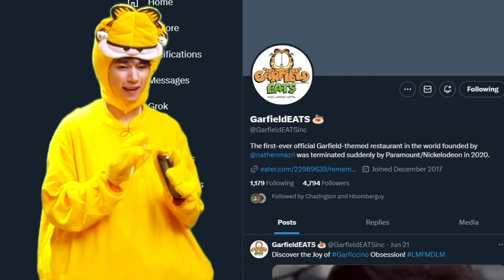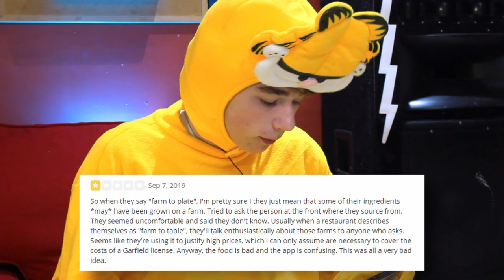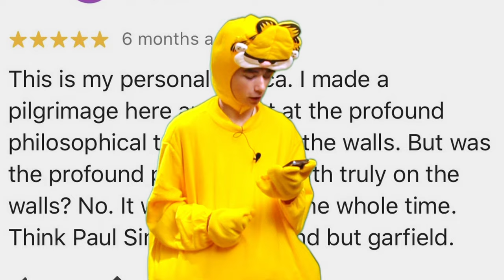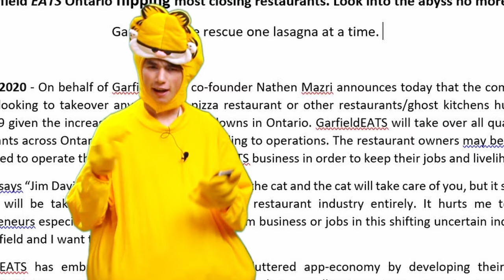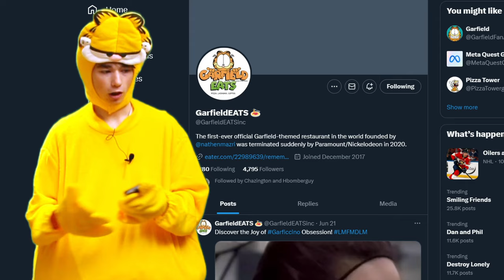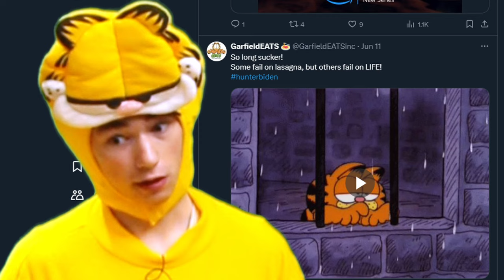The WORST Restaurant You'll Never Visit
Love me, feed me, don't leave me.

Animal Crossing City Folk - Mr. Resetti
Haydn - Kyrie Missa Brevis-No.7
Doom - At Doom’s Gate
Donkey Kong Country - Jungle Groove
Dark Souls III - Vordt Of The Boreal Valley
Donkey Kong Country - Cave Dweller Concert
Jon Brion - Bookstore
Nintendo DSi Camera - Memories
Toshiki Kadomatsu - 52nd Street (Edited Version)

yo can we get some garfield gheritas in the chat